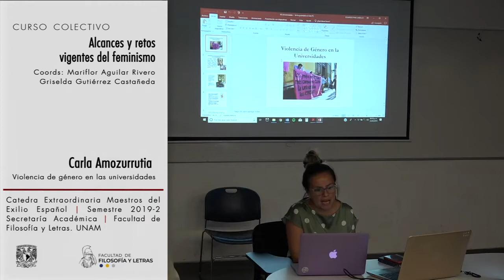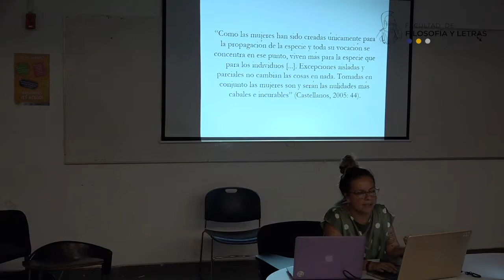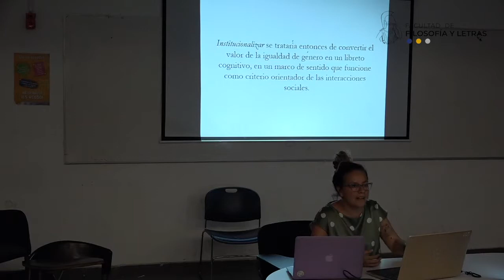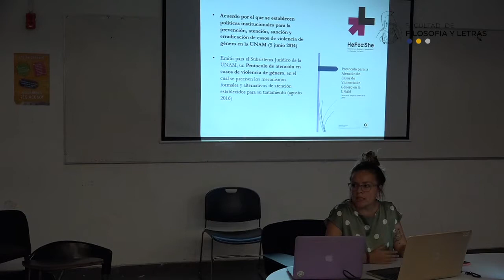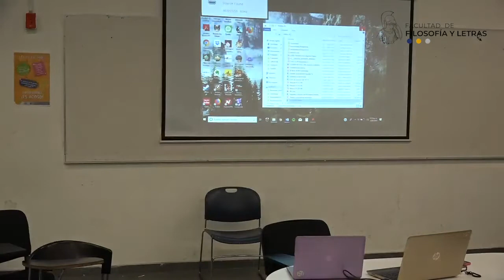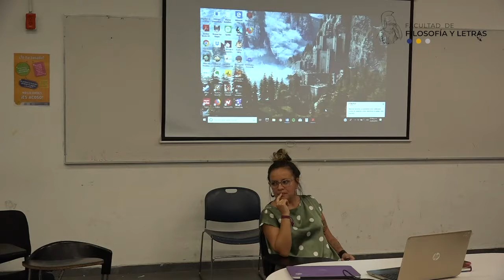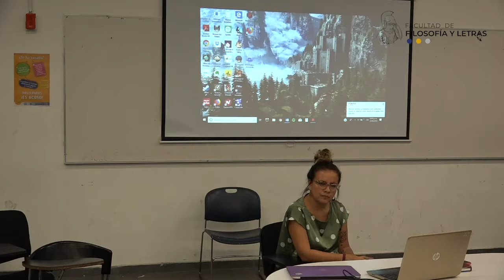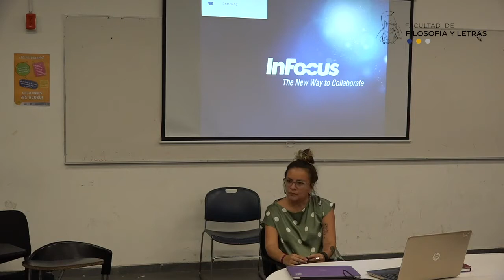Violencia de género en las universidades. Carla Amozurrutia. 23/05/2019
feminismo(s)

Violencia de género en las universidades
Carla Amozurrutia
23 de mayo de 2019

V. Debates.